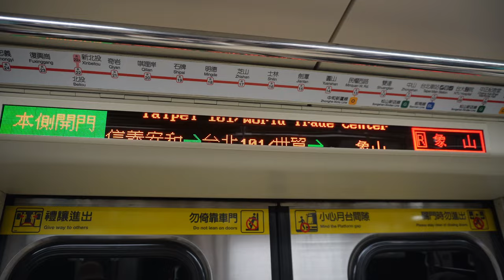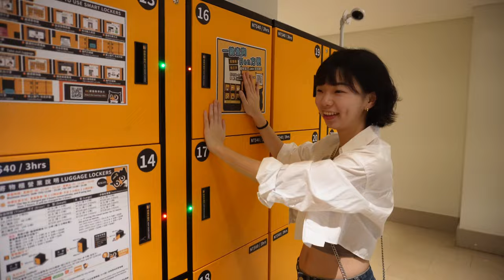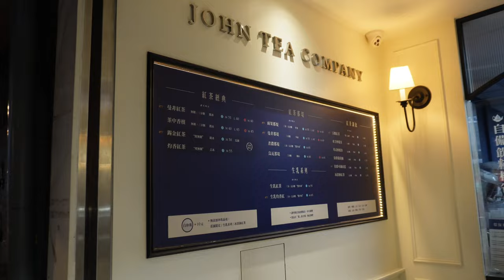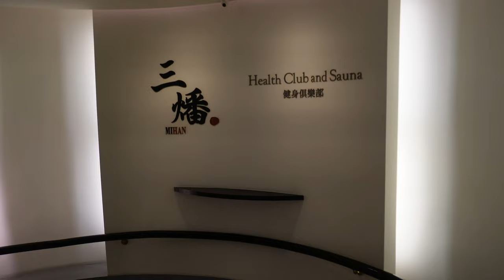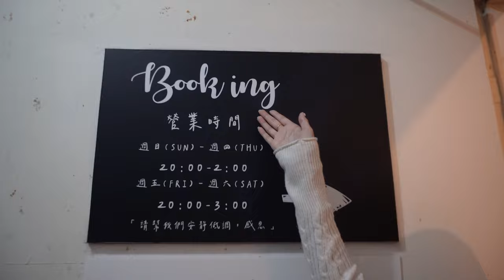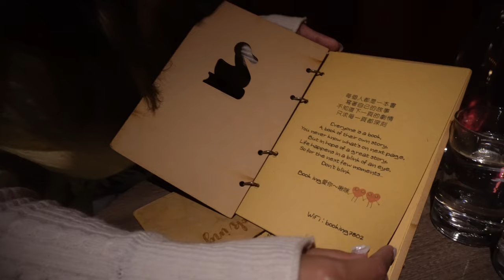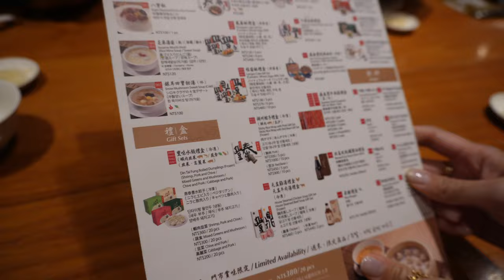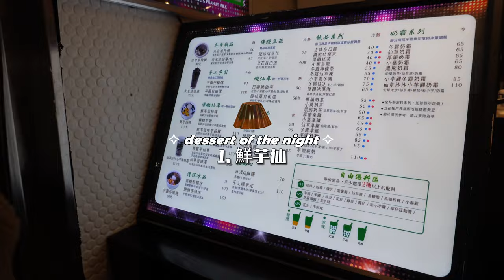TAIWAN TRAVEL VLOG 🥢🥡 night market, where to eat & visit, speakeasy, shopping, bubble tea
this time around, i feel an extra appreciation for taipei; spending time with fam & friends, food, convenience, places & bubbletea ✨

come check out restaurants, bars & shop with me! : )